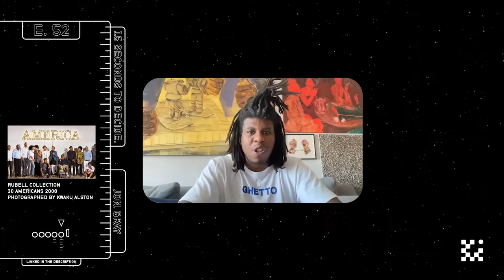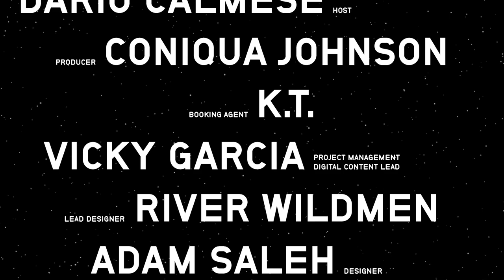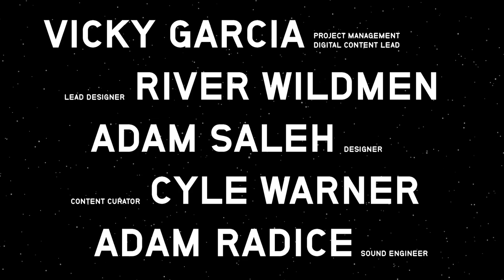E.52 15 Seconds to Decide | Jon Gray of Ghetto Gastro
Today’s conversation is with food enthusiast, storyteller, and creative strategist Jon Gray. Jon is the co-founder and self-proclaimed dishwasher of Ghetto Gastro— a collective that uses food as a medium to ignite conversations about race, inequity, and inclusivity. Jon’s love affair with the Bronx, usage of mixed media, and desire to build new narratives that empower black and brown people, teaches us the importance of having pride in your roots and staying true to yourself.

In today’s conversation, we’re reminded of the importance of staying true to ourselves. We explore themes such as the value of fostering deep connections, the importance of perseverance, and we journey into why trusting your instincts can be your greatest tool.

What to read
Pre-order Black Power Kitchen - Ghetto Gastro by Jon Gray, Pierre Serrano, Lester Walker (Drops 10.18.22)
My Grandmother's Hands: Racialized Trauma and the Pathway to Mending Our Hearts and Bodies by Resmaa Menakem
The Rise: Black Cooks and the Soul of American Food: A Cookbook by Marcus Samuelsson,  Yewande Komolafe, Osayi Endolyn

People mentioned
Thelma Golden - Director and Chief Curator of The Studio Museum in Harlem
Curator, critic & author Kimberly Drew
Graphic Artist Emory Douglas
Artist Jamel Robinson
Co-Founder of ArtNoir & President of Saint Heron Carolyn Concepcion
Larry Ossei-Mensah Curator & Co-founder of @artnoirco
Artist Derrick Adams
Richelieu Dennis - Founder & CEO of Sundial Brands, maker of SheaMoisture

Learn more about Jon Gray
Check out Ghetto Gastro’s appliance collection CRUXGG
Jon Gray's of Ghetto Gastro, Cooper Hewitt Installation
Watch Jon Gray's (Ghetto Gasto) TedTalk

What to listen to
Say It Loud - I'm Black And I'm Proud by James Brown
DNA. by Kendrick Lamar
Cranes in the Sky by Solange

Who to follow
Find him on IG
To learn more about his work, visit GhettoGastro.com

This conversation was recorded on July 30th, 2022.

Host Dario Calmese
Producer: Coniqua Johnson
Visual Art Direction and Designs:
River Wildmen, Justin Smith, Adam Selah
Director of Digital Content: Vicky Garcia
Bookings: K.T. Thompson
Audio Engineer + Composer: Adam Radice

Original music composed by Adam Radice.